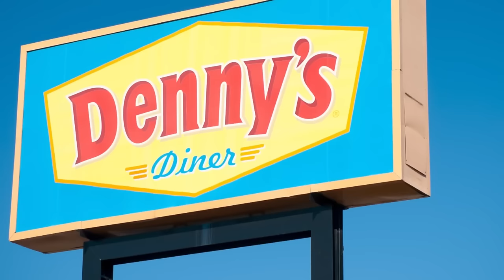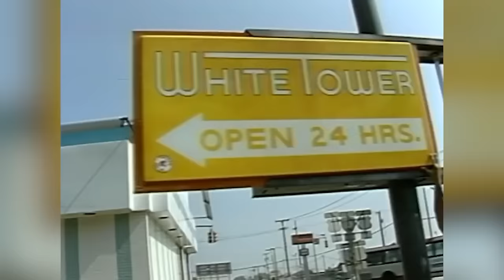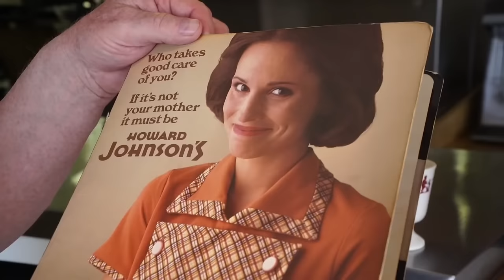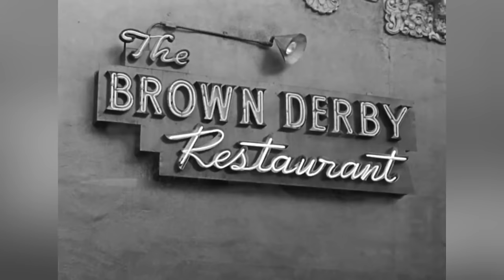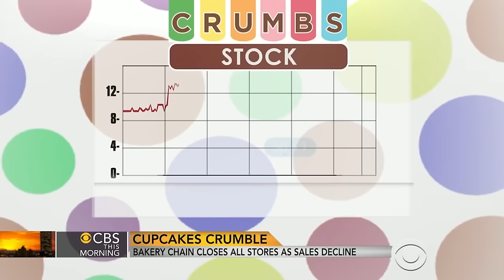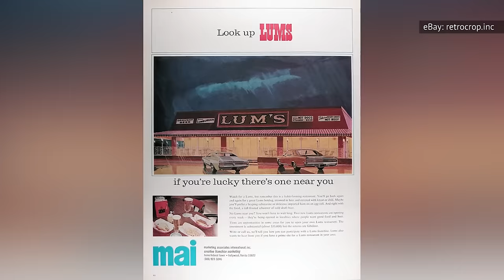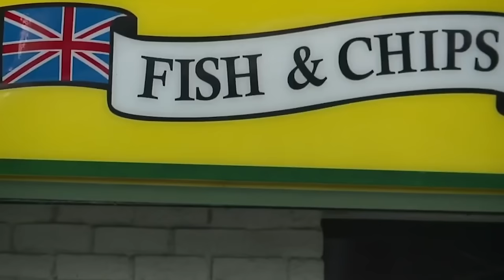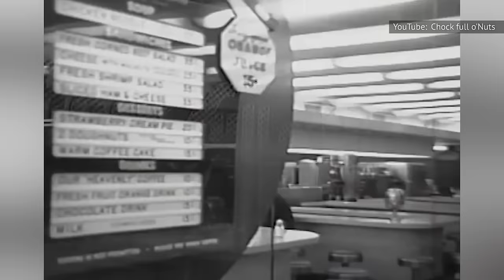Beloved Chain Restaurants That Sadly Disappeared - Extended Cut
Which beloved restaurant chain was driven out of business by a deadly hepatitis outbreak? Keep watching to find out!

Carrows | 0:00
HomeTown Buffet / Old Country Buffet | 1:02
Morrison's | 2:06
White Tower | 3:19
Pup 'n' Taco | 4:57
Howard Johnson's | 5:56
Red Barn | 6:54
Burger Chef | 7:50
Beefsteak Charlie's | 9:05
Brown Derby | 10:14
Kenny Rogers Roasters | 11:24
Crumbs Bake Shop | 12:26
Chi-Chi's | 13:47
Horn & Hardart | 15:04
Lum's | 15:42
Arthur Treacher's Fish and Chips | 17:10
Souplantation and Sweet Tomatoes | 18:20
Farrell's | 19:29
Steak and Ale | 20:30
Chock Full O' Nuts | 21:54